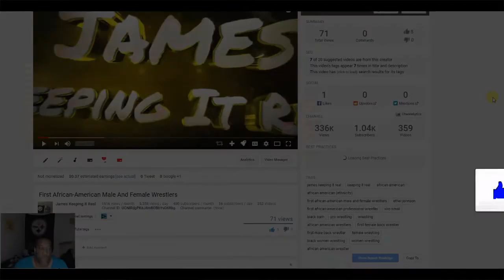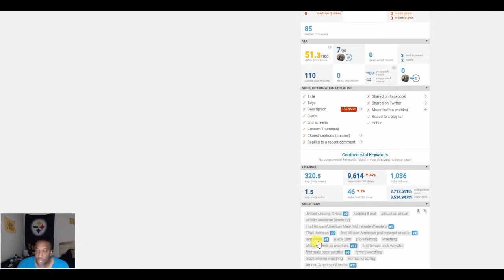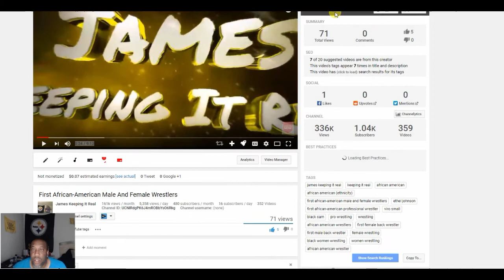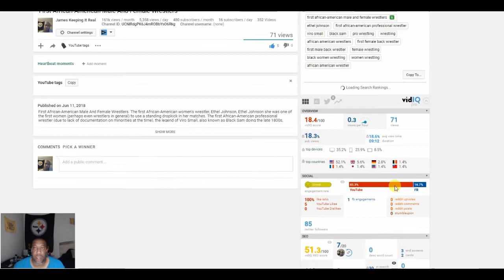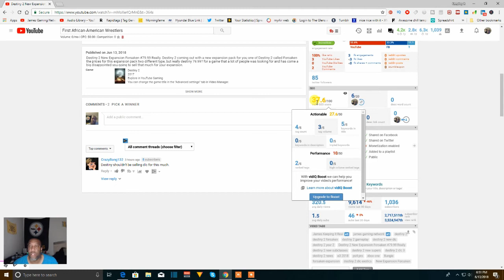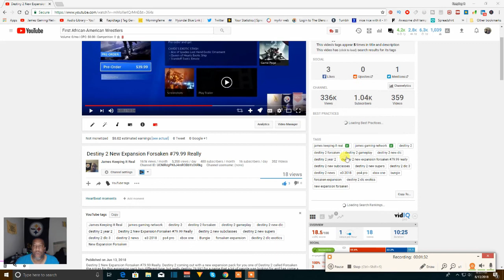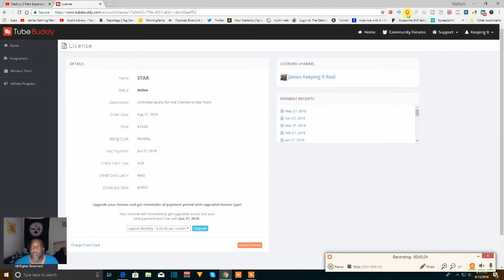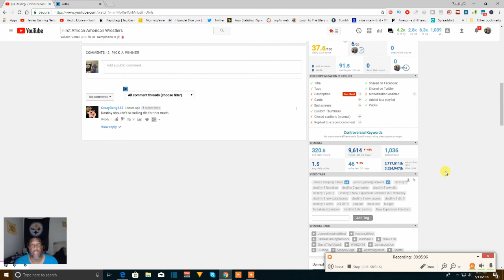Is Tube Buddy And Vid IQ A Scam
Welcome to James Keeping It Real
Is Tube Buddy And Vid IQ A Scam. I have to wonder if Tube Buddy and Vid IQ is really a scam I purchase both and it hasn't worked for me good since I have it, I can look on other people videos to see they have the same tags that I do but they tags is ranked higher while my tags is not. how can you have the same tags that rank higher on other people Channel and yours don't?